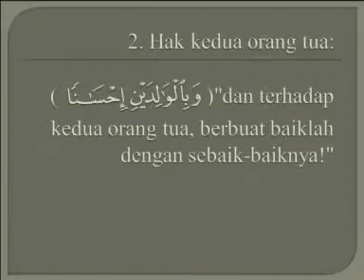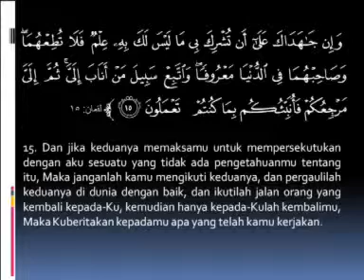10 Hak (3).flv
01.AL HUQUQ AL 'ASYRAH (10 HAK)

Al-Huquq al-'Asyrah (10 hak) yang dimaksud dalam thema ini adalah 10 wasiat Allah yang termaktub dalam surah al-An'am ayat 151-153, yaitu firman-Nya:

Artinya : Katakanlah: "Marilah kubacakan apa yang diharamkan atas kamu oleh Tuhanmu, yaitu: janganlah kamu mempersekutukan sesuatu dengan Dia, berbuat baiklah terhadap kedua orang ibu bapak, dan janganlah kamu membunuh anak-anak kamu karena takut kemiskinan. Kami akan memberi rezeki kepadamu dan kepada mereka; dan janganlah kamu mendekati perbuatan-perbuatan yang keji, baik yang nampak di antaranya maupun yang tersembunyi, dan janganlah kamu membunuh jiwa yang diharamkan Allah (membunuhnya) melainkan dengan sesuatu (sebab) yang benar". Demikian itu yang diperintahkan oleh Tuhanmu kepadamu supaya kamu memahami (nya). Dan janganlah kamu dekati harta anak yatim, kecuali dengan cara yang lebih bermanfaat, hingga sampai ia dewasa. Dan sempurnakanlah takaran dan timbangan dengan adil. Kami tidak memikulkan beban kepada seseorang melainkan sekedar kesanggupannya. Dan apabila kamu berkata, maka hendaklah kamu berlaku adil kendati pun dia adalah kerabat (mu), dan penuhilah janji Allah. Yang demikian itu diperintahkan Allah kepadamu agar kamu ingat, dan bahwa (yang Kami perintahkan) ini adalah jalan-Ku yang lurus, maka ikutilah dia; dan janganlah kamu mengikuti jalan-jalan (yang lain), karena jalan-jalan itu mencerai-beraikan kamu dari jalan-Nya. Yang demikian itu diperintahkan Allah kepadamu agar kamu bertakwa (Al-An'aam : 151-153).